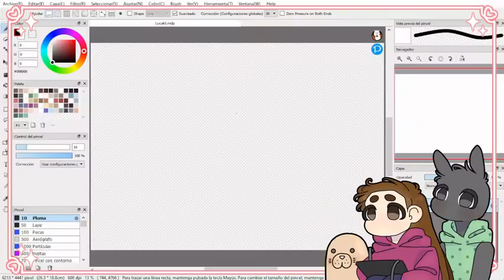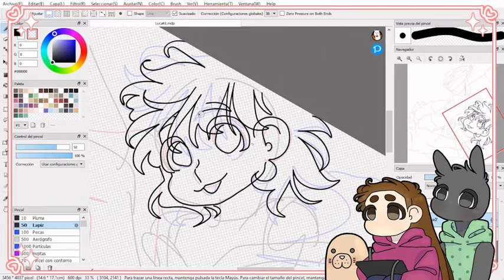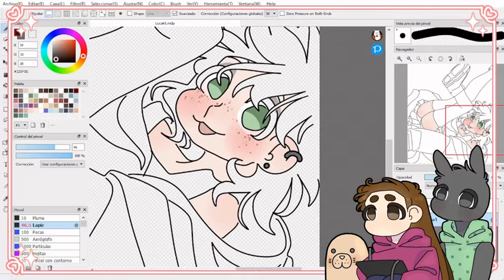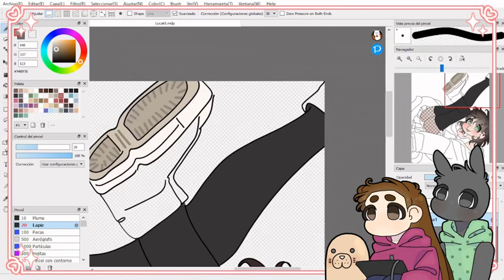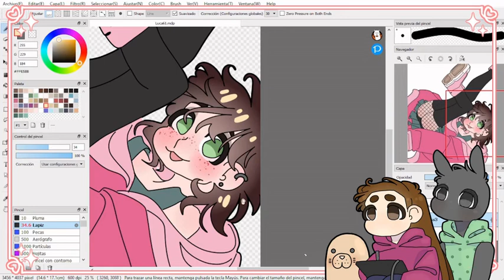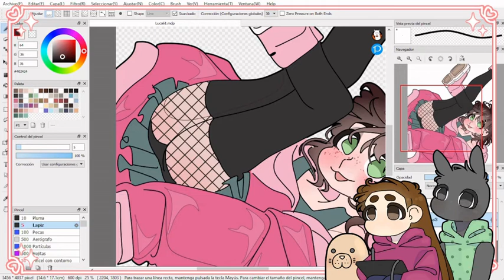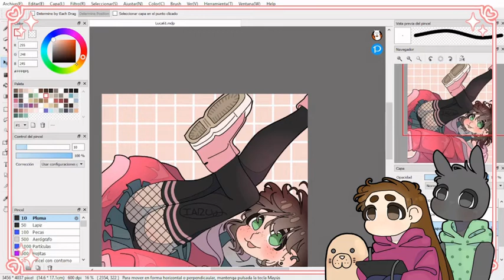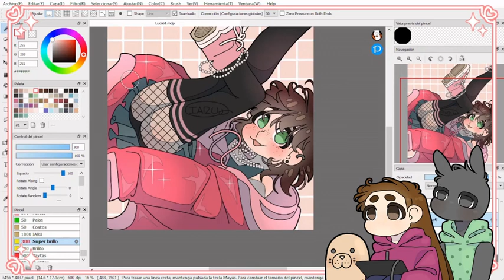❀◦CUENTAS HACKEADAS Y LINKS PELIGROSOS◦❀ cuidado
❀◦Información básica◦❀

Programa de dibujo: Fire Alpaca
Programa de captura de pantalla: OBS Studio
Programa de edición de video: Open Shot

Tableta gráfica: UGEE M1000L
Tamaño original del lienzo: 6213x4441
Resolución: 600 dpi

Música del video: Una cajita de música que tengo en mi casa (❁´◡`❁)